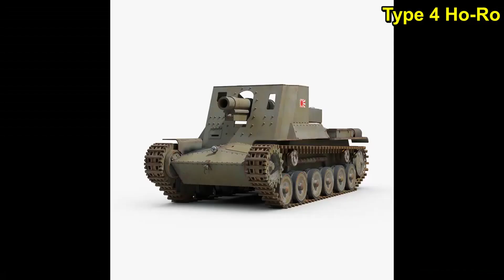Type 4 Ho-Ro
مدفع ياباني ذاتي الحركة
صنع منه  12 مركبة عام 1944
الوزن : 16 طن
الطاقم : 6
التسليح : مدفع عيار 150 ملم
السرعة القصوى : 38 كيلومتر في الساعة
المدى العملياتي : 200 كيلومتر